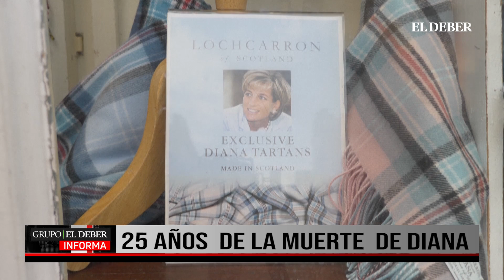25 AÑOS DE LA MUERTE DE DIANA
El aprecio por Diana sigue vivo en Windsor 25 años después de su muerte